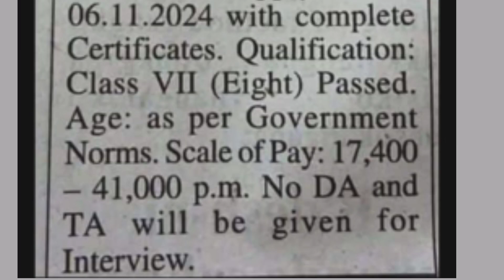Teacher and peon require A.dokgre secondary school North Garo hills Meghalaya